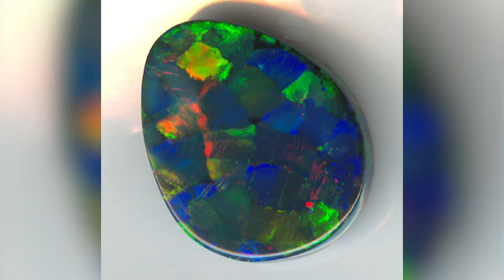What is Opal Carving? - Opal Words at Lightning Ridge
For decades opal has been traditionally cut into the oval cabochon shape, but now opal carving is quickly becoming a great alternative. We discuss the pros and cons and examine some incredible examples of carved opal.

This video was made with the help of Down to Earth Opals, at Lightning Ridge. Special thanks to Vicki and Andrew at DTEO.

** if you're wondering what was blurred out on the left hand side, it's a prop relating to a future video that I forgot to remove before filming. 😂

0:00 Introduction
0:47 Cutting Opal
1:21 Definition of Cabochon
3:20 Opal Carving
4:50 Freeform Shapes
5:33 Carving Technology
6:35 Freeform or Free Shape
7:04 Freeform with Carved Elements
7:56 Maximising Yield
9:01 Basic Carving
10:10 Carved Opal in Jewellery
11:06 A Work in Progress
12:16 Art Designed by Nature
14:12 Difficult Decisions
15:35 Conclusion
16:04 Acknowledgements

IDU theme by Russell Gawthorpe, remixed by fraxyl
Braap Braap, Dee and Bee, French Gameshow and Asleep in the Background by fraxyl